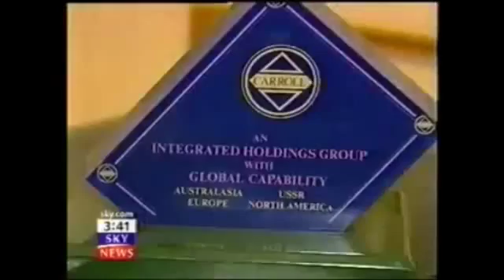Holyrood Palace Edinburgh GEORGE 5TH DUKE OF SUTHERLAND Royal Family Most Famous Identity Theft Case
The Carroll Foundation Trust and parallel Gerald 6th Duke of Sutherland Trust multi-billion dollar corporate identity theft offshore tax fraud bribery case which is encircling the Lord Chief Justice of England and Wales Lord Ian Burnett has disclosed that two High Court Judges respectively the recently retired Sir David Eady and the Dame Victoria Sharp are understood to be both seriously implicated in this case of international importance.

Sources have confirmed that the explosive FBI Scotland Yard “cross-border” criminal “standard of proof” prosecution files contain a compelling evidential paper trail which surrounds the Sir David Eady and the Dame Victoria Sharp “close links” with the “targeted” Withersworldwide and Goodman Derrick law firms trans-national crime syndicate who are known to have executed this massive bank fraud heist operation that stretches the globe.

The Carroll Foundation Trust files are held within a complete lockdown at Scotland Yard under the supervision of the commissioner who is known to have an intimate knowledge of this major public interest case.

The sensational Carroll Foundation Trust and parallel Gerald 6th Duke of Sutherland Trust multi-billion dollar corporate identity theft bank fraud bribery case which is encircling the HSBC Holdings Plc Chairman Mark Tucker has revealed that the former Chairmen Sir John Bond and Sir Douglas Flint have been named in the explosive FBI Scotland Yard "cross-border" criminal “standard of proof” prosecution files in this case of international importance.

Sources have confirmed that Sir John Bond and Sir Douglas Flint are one of the “core cell high value suspects” surrounding the systematic break-up embezzlement and criminal liquidation offences "targeted" at major operating divisions of the Carroll Global Corporation Trust industrial empire spanning three continents.

Further sources have disclosed that the dossiers contain a compelling evidential paper trail concerning the HSBC Bank Group Sir John Bond and Sir Douglas Flint “sponsored” Clifford Chance law firm and Ernst & Young criminal administration regime “targeted” at the Carroll Foundation Trust underlying eighty five corporations stretching the globe.

City of London Police leaked sources have revealed that the compelling evidential criminal prosecution files contain forensic specimen exhibits of two parallel Urban Finance Corporation structures which have been named as the Gerald 6th Duke of Sutherland Trust Urban Finance Corporation (Bahamas) Trust and the HSBC Investment Banking Urban Finance Corporation (Gibraltar) Trust which effectively underpinned the HM Treasury “sponsored” embezzlement break-up fraudulent liquidation offences “targeted” at the Gerald J. H. Carroll Trusts worldwide business empire.

In a stunning twist it has also emerged that HSBC Bank Group under the stewardship of Sir John Bond and Sir Douglas Flint fraudulently incorporated a Companies House “registered” Urban Finance Corporation Ltd group structure in what is known to have been a bungled attempt to provided a diversionary corporate smokescreen for the embezzlement of more than a mind boggling two hundred and fifty million dollars of Gerald Carroll’s huge treasury investment holdings held at the Queen’s bankers Coutts & Co and Barclays International.

Scotland Yard leaked sources have said that the HSBC Bank Group former Chairmen respectively Sir William Purves along with Sir John Bond and Sir Douglas Flint are confronting major criminal allegations of conspiracy to defraud racketeering offshore tax fraud obstruction of justice and bribery offences “centred around” what can only be termed as the “corporate highjacking” of two of the Carroll family lawyers respectively Withersworldwide and Clifford Chance whilst “in parallel” defrauding the HSBC Bank Group shareholders and the Gerald J. H. Carroll Trusts worldwide interests of more than two hundred and fifty million dollars.

This source also disclosed that Sir John Bond relocated the HSBC Nassau Bahamas offices to the Sir Victor Sassoon building known as Sassoon House Shirley Street Nassau which essentially was the “corporate birth place” of the Lloyds Banking Group - Gerald 6th Duke of Sutherland Trust and the Urban Finance Corporation (Bahamas) Trust investment banking operations .

The Carroll Foundation Trust files are held within a complete lockdown at the FBI Washington DC field office and Scotland Yard London under the supervision of the commissioner who is known to have an intimate knowledge of this major public interest case.